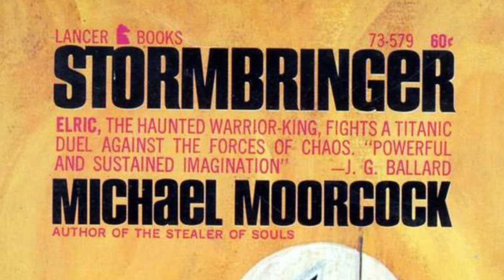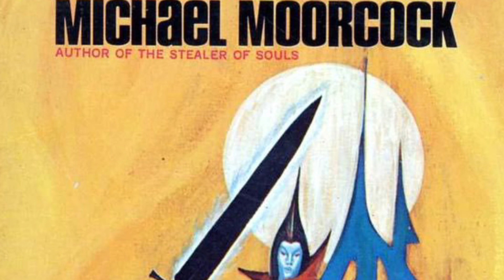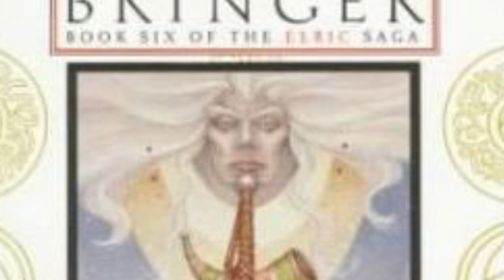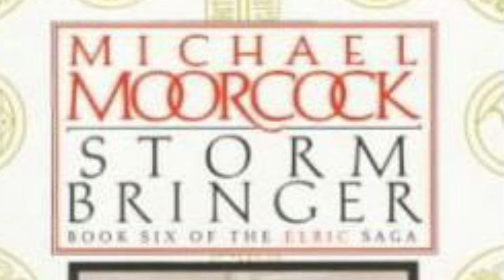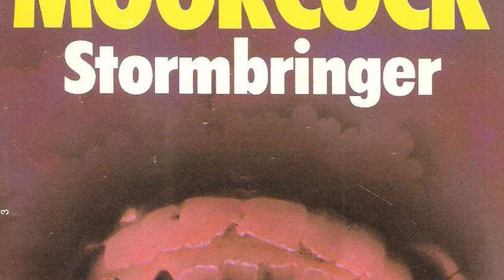Stormbringer by Michael Moorcock | Spoiler Free Review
The final installment in Michael Moorcock’s Elric Saga, sorcerer and swordsman, last emperor of Melniboné. Fate has run its course, and it is tragic.

Intro:
Music from Uppbeat (free for Creators!):